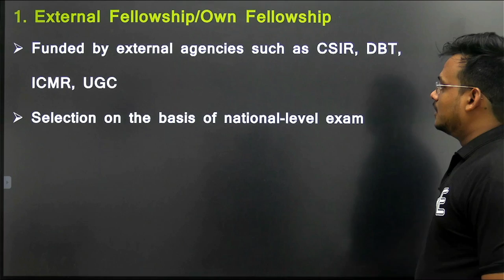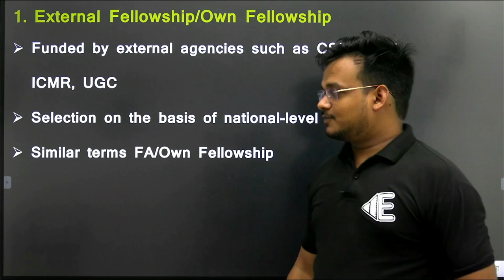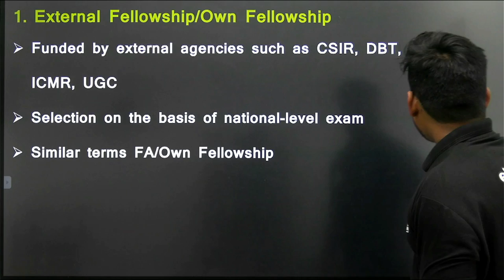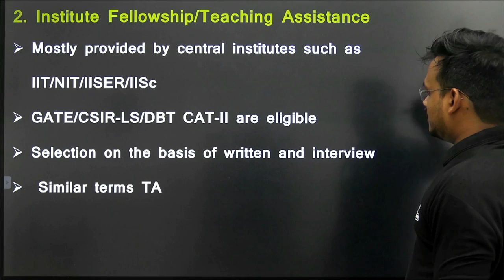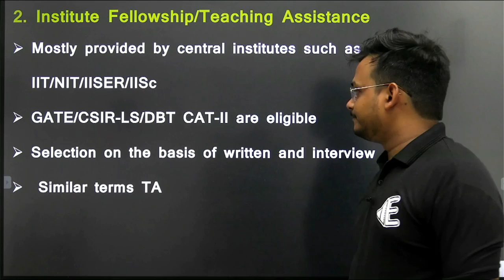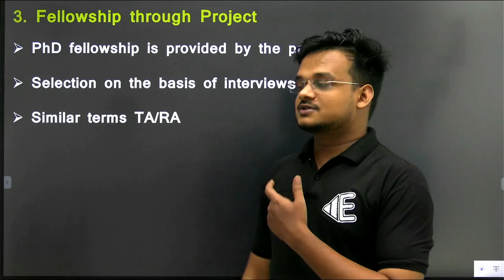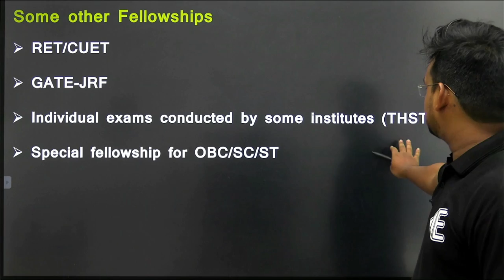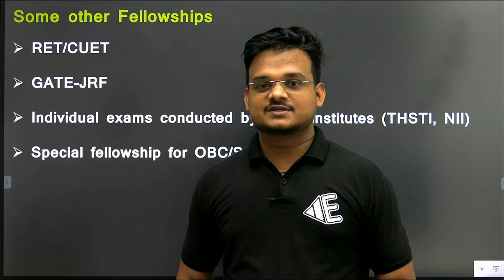PhD Fellowships | India | External Fellowship | Institiute Fellowship | Project Fellowship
GATE LIFESCIENCE
GATE Biotechnology
ICMR JRF
NTA Score
GATE BT Preparation
Bioprcocess Engineering
Bioinfomatics